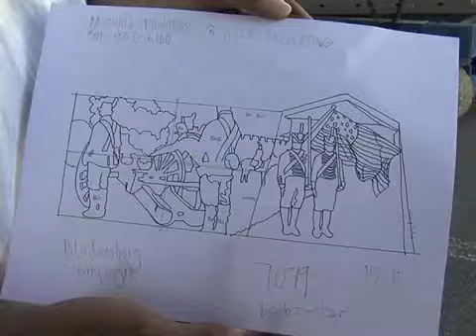Arts & Entertainment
PGCTV Arts and Entertainment reporter Gailyn Gwin interviews Stuart Eisenburg of the Hyattsville Comm. Dev. Corp. about "Bursting in Air" arts festival on Sat 7/26/24 on Route ! in Hyattsville at Franklin's Restaurant parking lot. From 3o'clock to 8pm, artists will be painting the railroad overpass walls with scenes about Prince George's County's part in the War of 1812 and the writing if the Star Spangled Banner. Also interviewed artist Mark Walker.